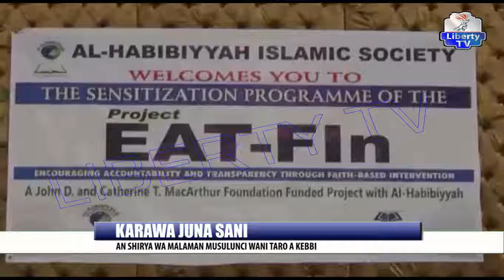Karawa Juna Sani: An Shirya Wa Malaman Musulunci Wani Taro A Kebbi